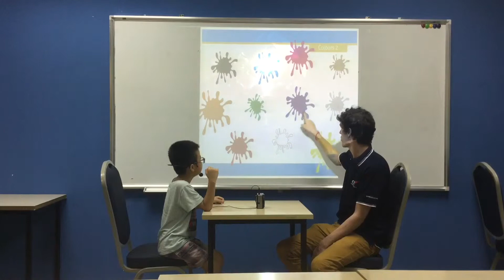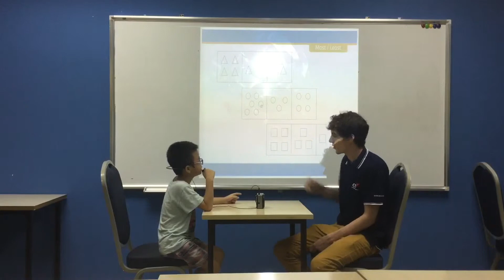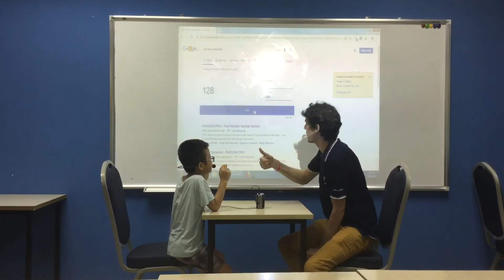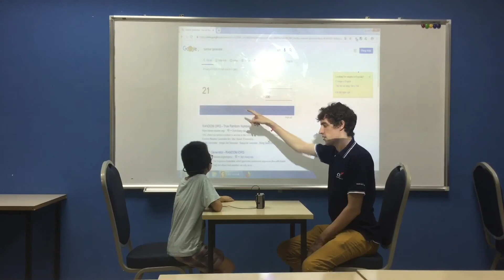June 21, 2019